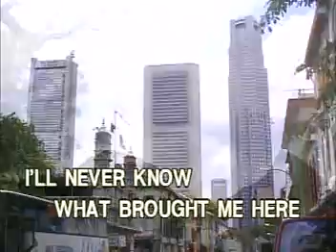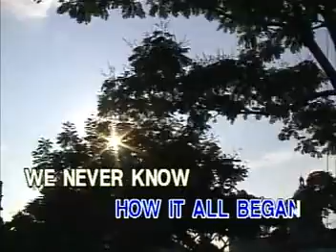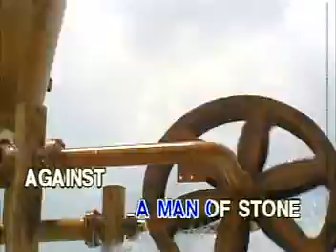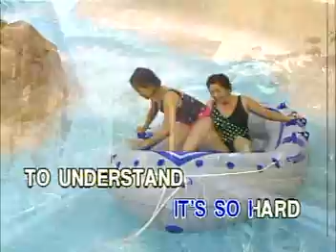MOST REQUESTED SONGS "ON"GOING KARAOKE!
TILE SONG: EVER SINCE THE WORLD BEGAN
ARTIST:     AS POPULARIZED BY:  S U R V I V O R